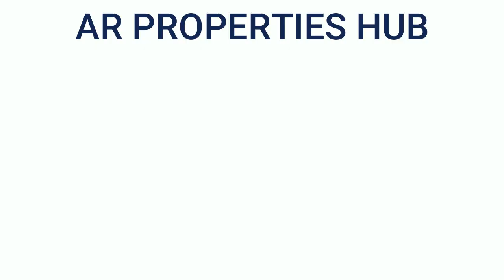Flats for sale in Mokila | Ph:+91-9581192424 | Flats for Sale in Hyderabad | Low Budget Houses Sale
Under Construction Flats for sale Mokila
Price:50 Lakhs
6 months period to handover Flats